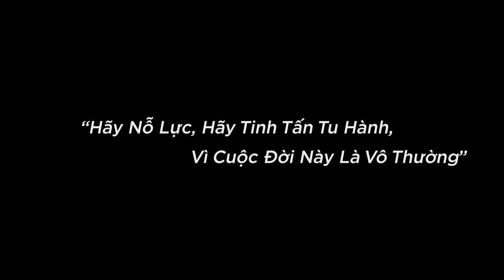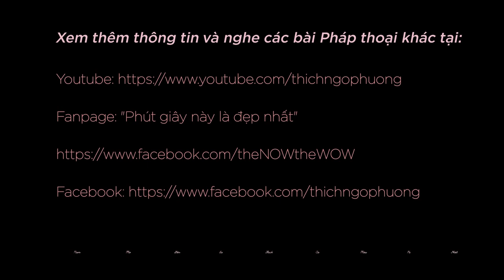Phản ứng thế nào với đau chân khi ngồi thiền - Thực tập buông bỏ thế nào ?